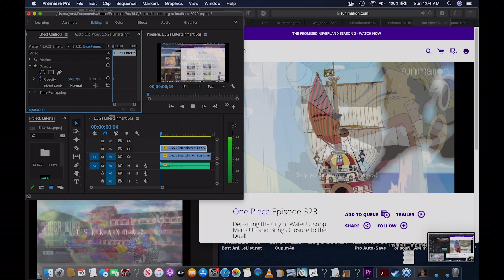1/10/21 Entertainment Log *1&2* w/ 1/10/21 Emajor 75bpm piano & plucky, wistful synths (135% speed)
1/10/21 Emajor 75bpm piano & plucky, wistful  synths (135% speed)
     This one almost got lost in a sea of January animations & I'm glad I remembered to post it bc I think this tempo really suits this song. I might have mentioned in the super fast tempo edit of this song that there's a childlike quality, w/ the plucky pianos and basic synth melodies slowly added into the mix, there is a sense of innocence in simplicity.
      The warm, sweet synth line turns into a call and response(ish) dialogue, that I like to think is between a parent /// mentor /// guardian wanting to protect their child from disappointment & shielding them from some of the harsh realities of life; but the young, curious child responds without a second thought, eager to go on adventures and learn what life has in store!